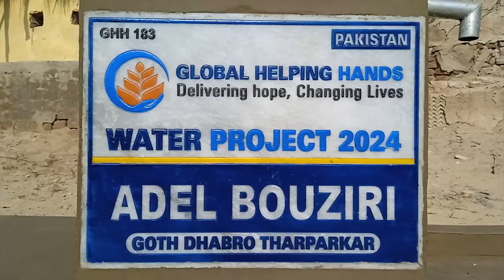Water Project Update For Adel Bouziri 3 - Global Helping Hands